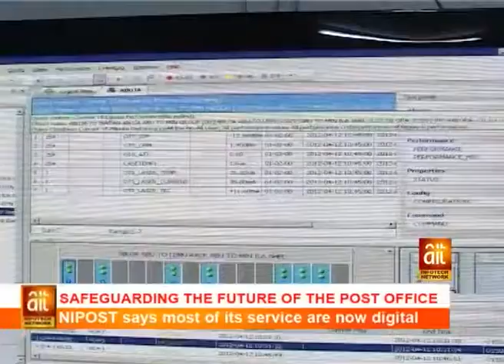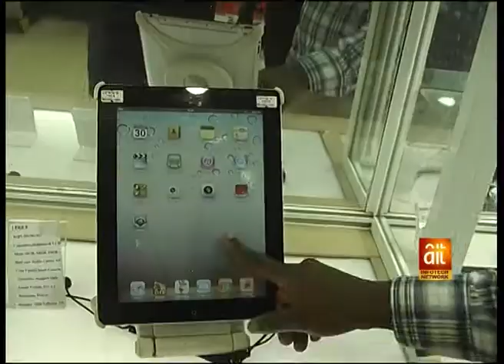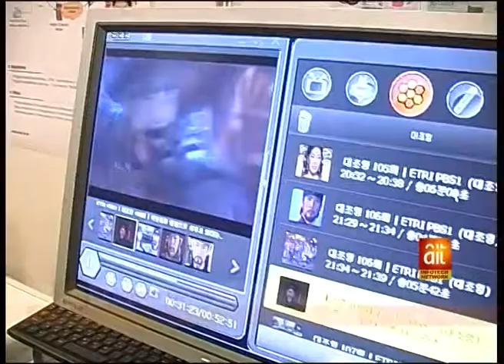Safeguarding The Future Of The NIPOST Office [Nigeria Technology News]